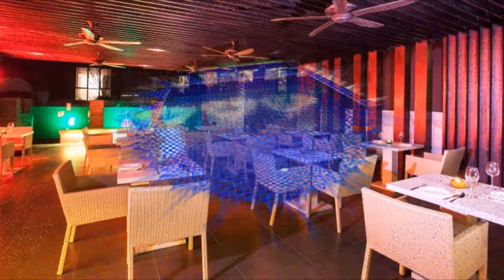Citin Urbana Samui 3* Тайланд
Отель Citin Urbana Samui 3* Тайланд

Отель Citin Urbana расположен в центре города Чавенг, недалеко от популярного пляжа Чавенг и торгового района. К услугам гостей хорошо оборудованные номера с мини-кухней, открытый бассейн и фитнес-центр. Гостям отеля также предоставляется бесплатный WiFi и бесплатный регулярный трансфер до пляжа Чавенг.

Отель Citin Urbana находится всего в 7 минутах езды от пляжа Чавенг и гипермаркета Big C. Поездка до аэропорта Самуи займет 15 минут.

Все со вкусом оформленные номера располагают современными удобствами, как кондиционер, телевизор с плоским экраном и холодильник. В распоряжении гостей также собственный балкон, гостиная зона и ванная комната в номере.

Гости могут изучить Чавенг и близлежащие достопримечательности на автомобиле, взятом напрокат в отеле, или заказать однодневные экскурсии в экскурсионном бюро. Помимо этого, в отеле работает круглосуточная стойка регистрации, бизнес-центр и химчистка.

В ресторане отеля предлагаются различные восхитительные блюда тайской и западной кухни.